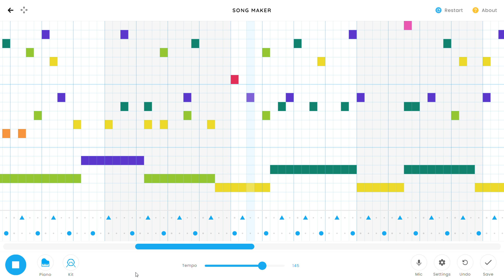Here's Another Song! Hope You Like It!